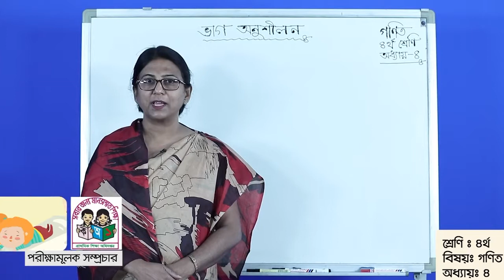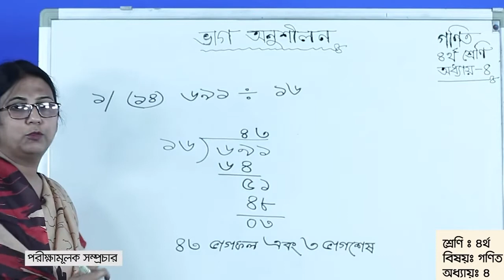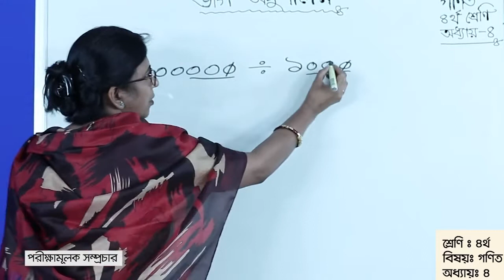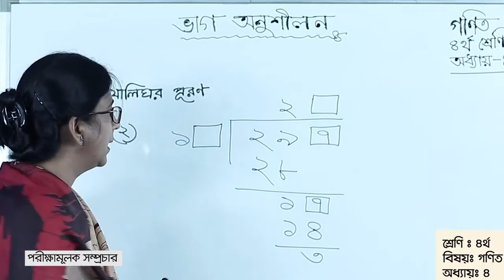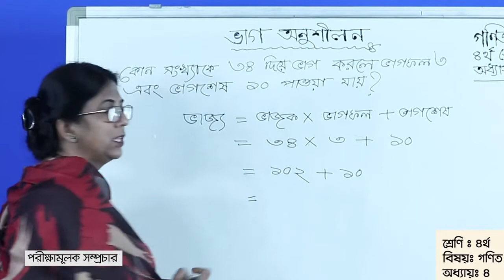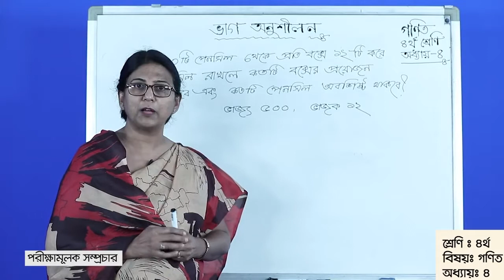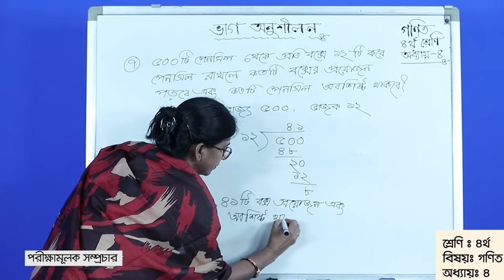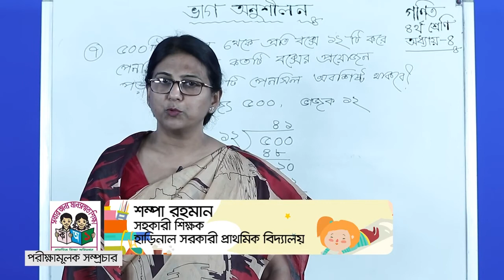চতুর্থ শ্রেণি গণিত অধ্যায় ৪ ঘরে বসে শিখি ৭ এপ্রিল ২০২০